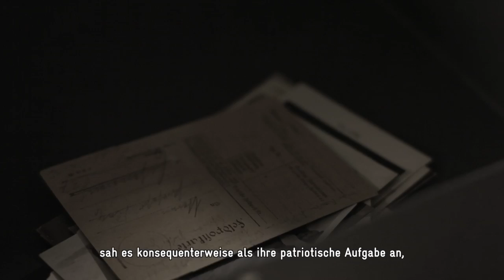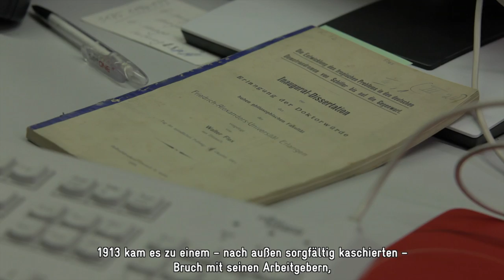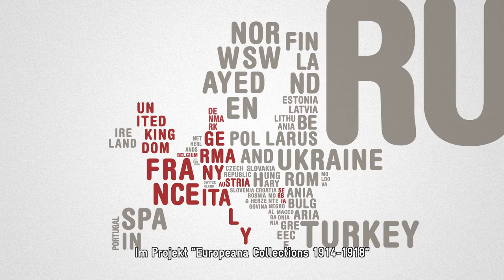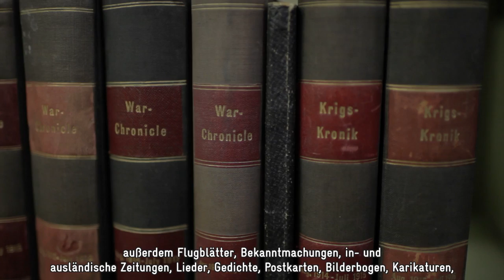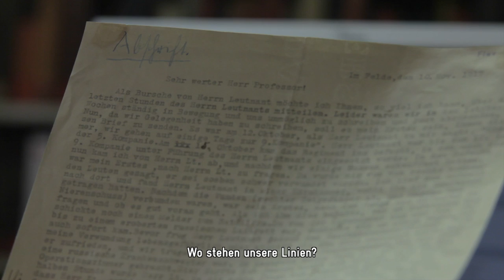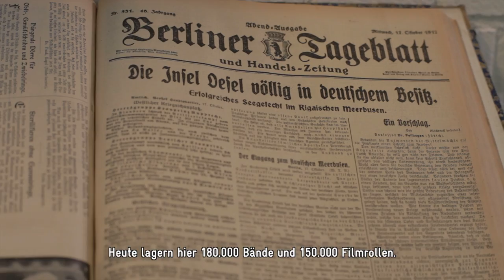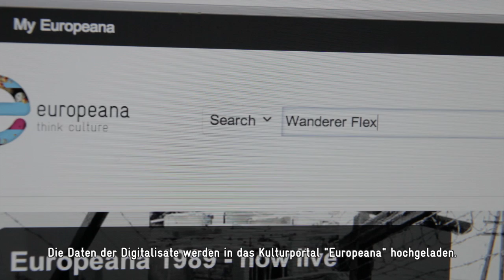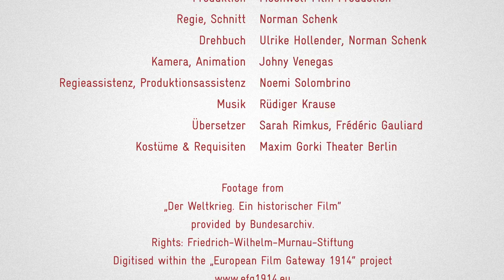Ein digitales Gedächtnis für den Ersten Weltkrieg - deutsche Untertitel